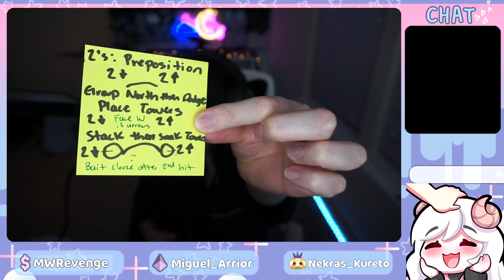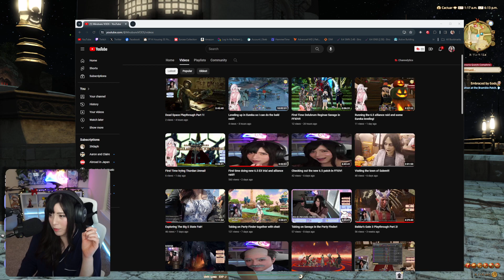Dragonsong Ultimate Phase 3 Prog!! (Day 3)